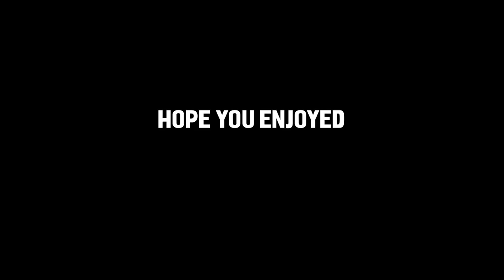Our biggest culture shock moments since we moved to 🇨🇴Colombia from the US 🇺🇸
Heeeyyy guys
As you know Precilla and I recently moved to Colombia from the US, making a completely new life.

A new country always has new challenges and with that comes so much adjusting...so we wanted to make this video about the most crazy culture shock moments between Colombia and the US.